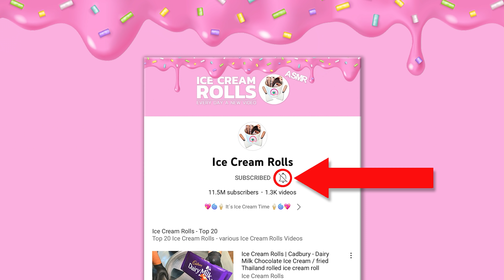Ice Cream Experiment: making Ice Cream out of Ice Cream Sauce - with Lotus Biscoff Topping | ASMR